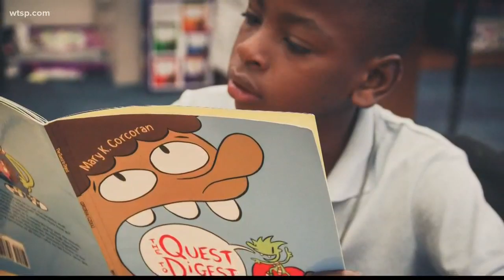North Shore Elementary has "One School, One Book" program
The idea is to have the entire school reading the same book at the same time.